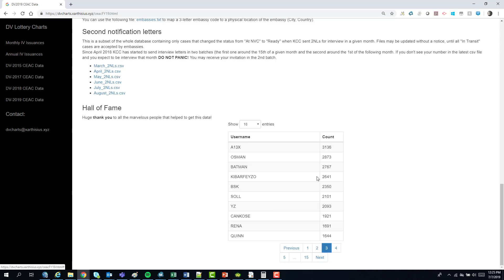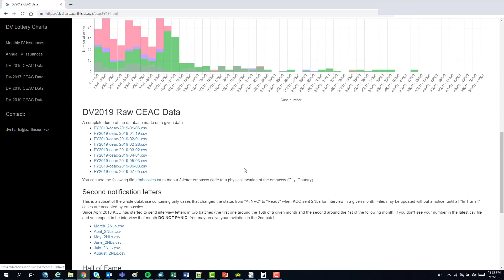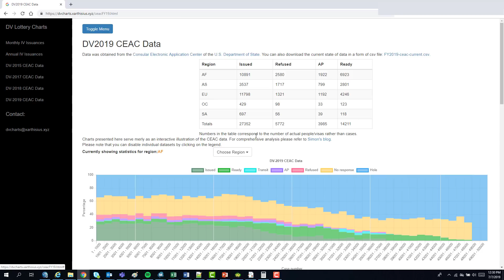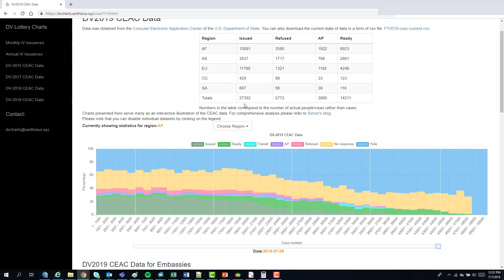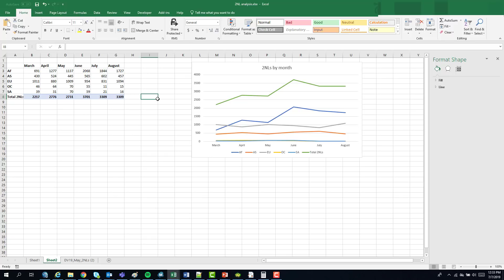Green Card Lottery DV2019 CEAC data for June/July - DV Lottery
Some points about the CEAC data findings and 2NLs being sent for DV Lottery. This is all the the DV 2019 lottery, it does not directly concern DV2020.